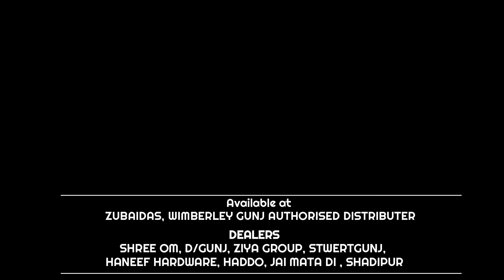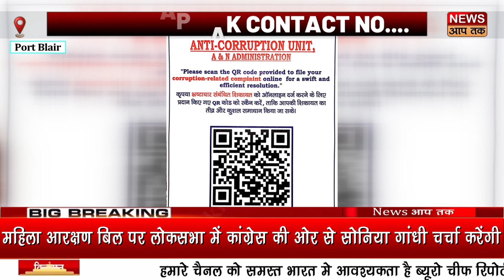ANTI CORRUPTION UNIT NE BHRASHTACHAR SHIKAAYAT KE LIYE QR CODE SYSTEM SHURU KIYA..